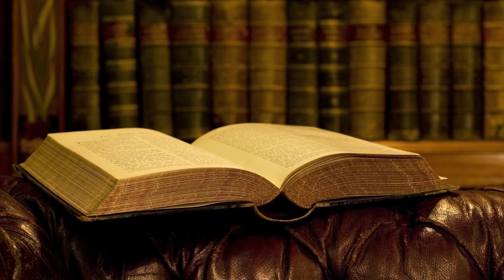What does God WANT from me?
Join us as we talk with Dr. R. Larry Moyer about his book "21 Things God Never Said!" Many people have been told that they need to know the date/time of salvation in order to get to heaven. Believers have been told they need to show fruit in order to prove their salvation. These statements, plus many other ones, are not found in Scripture, and Dr. Moyer sets out to show the problems with these statements.

We, Scott, Gabe, and Gary, need to know if you guys like the content. We are on YouTube, Facebook, Twitter, Instagram, Anchor, and any podcasting platform.

Thank you to Brook Sprague, Briar Edwards, and Michael Card for their music in our podcast!